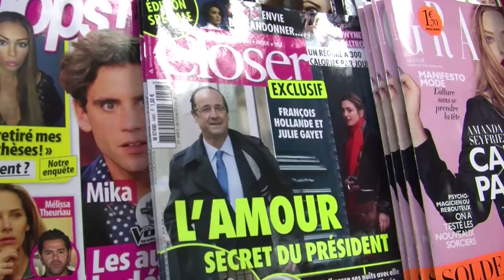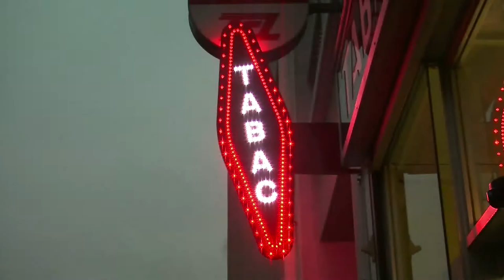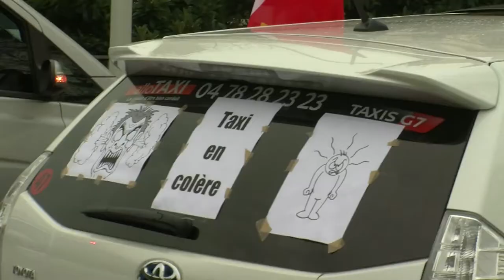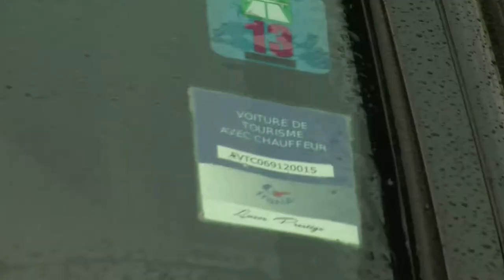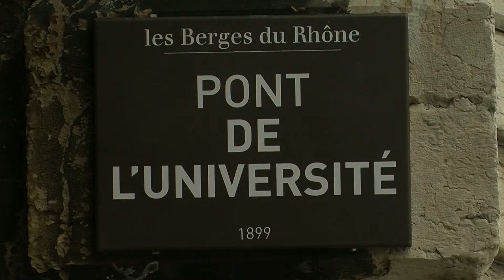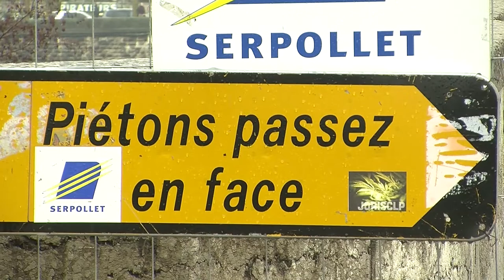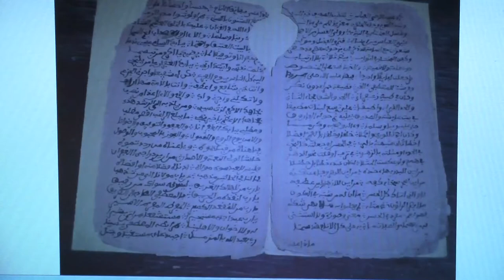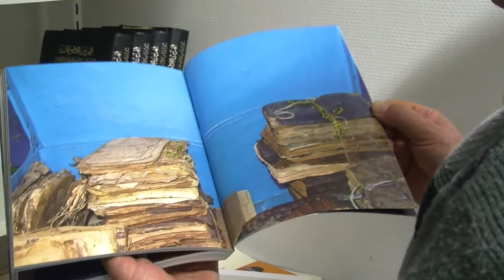ISCPA Lyon | JT du 14 janvier 2014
Au sommaire de cette édition :
- L'affaire Julie Gayet
- L'augmentation du prix du tabac
- La manifestation des taxis à Lyon
- Les manuscrits de Tombouctou
- Le rétro-gaming